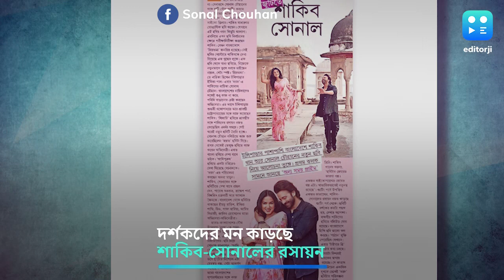Shakib - Sonal : বেনারসে 'দরদ'-এর শুটিং, দর্শকদের মন কাড়ছে শাকিব-সোনালের রসায়ন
'দরদ' (Dorod) সিনেমার প্রথম ঝলক মুক্তি পাওয়ার পর থেকেই চর্চায় রয়েছে পদ্মাপাড়ের অভিনেতা শাকিব খান (Shakib Khan) এবং অভিনেত্রী সোনাল চৌহানের (Sonal Chouhan) রসায়ন। এবার প্রকাশ্যে এল এই ছবির শুটিংয়ের কিছু দৃশ্য। যেখানে নায়ক-নায়িকার কেমিস্ট্রি নজর কেড়েছে দর্শকদের।